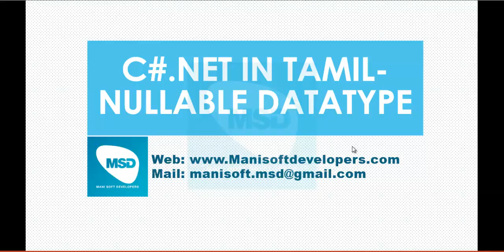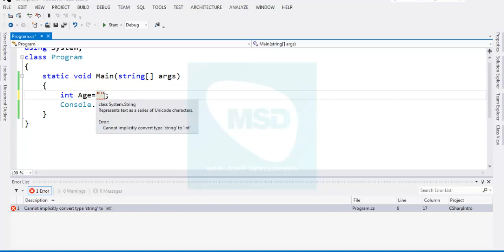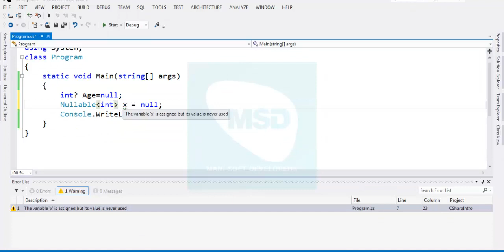C#.Net in Tamil Part 12 - Nullable DataType